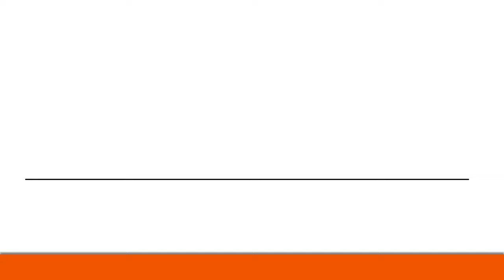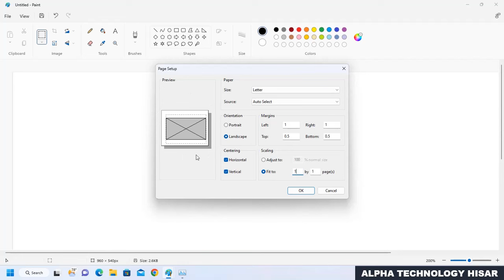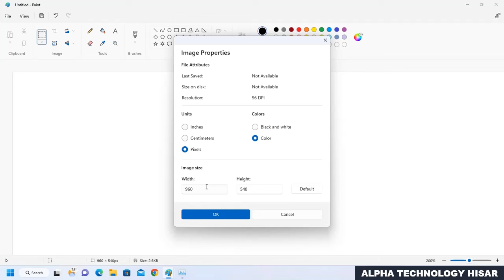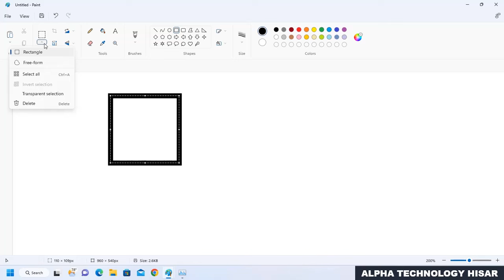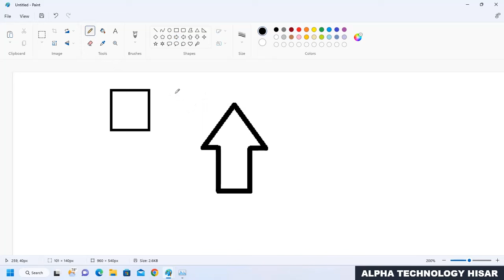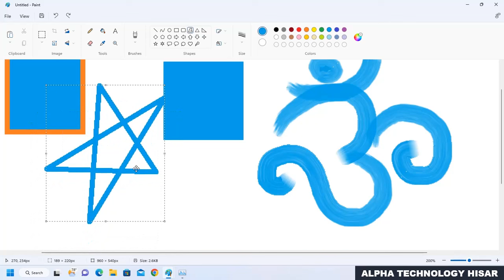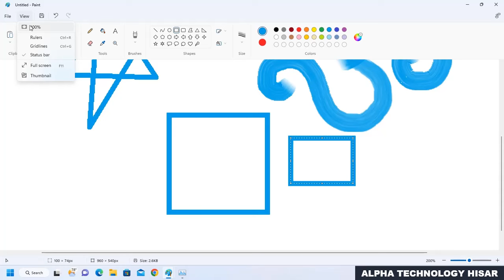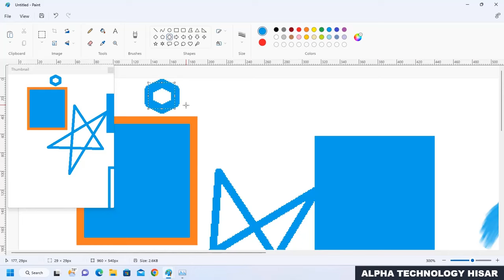MS-Paint details of all menus By : Hitesh Wadhwa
542, Rishi Nagar, Near Bus Stand,
Vishavkarma Mandir Road,